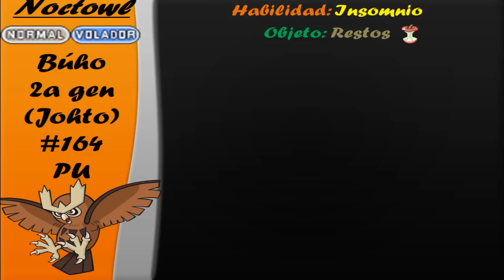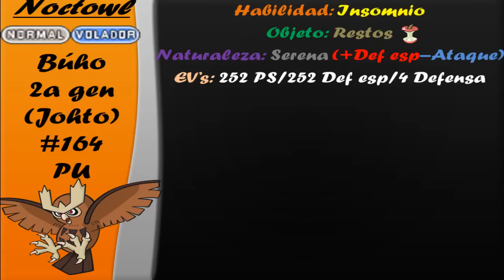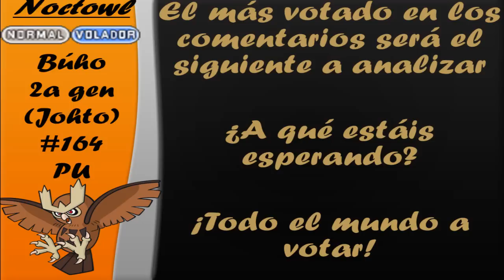El Pokémon Perfecto #41 - Noctowl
Aquí tenéis el cuatrigésimo primer capítulo de "El Pokémon Perfecto"

¡Votad el Pokémon de la semana que viene en los comentarios!